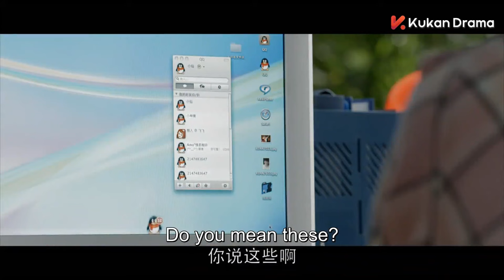【Full Movie】晚了！ 丈夫目睹前妻為別人精心準備生日，瘋狂買醉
剧名（Drama Name）：【失恋33天Love is Not Blind】